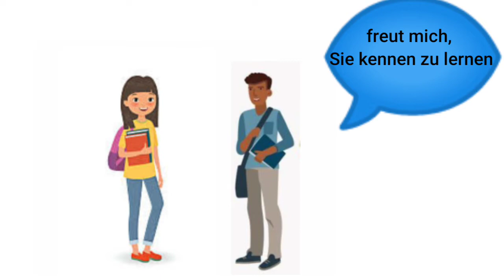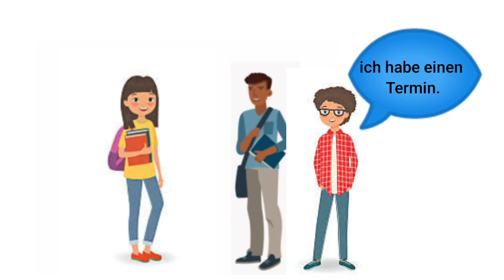Common phrases in German language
Learn the German language online for all Levels. Beginners (Level A1 and Level A2). Intermediate (Level B1 and Level B2) and Advanced (Level C1 and Level C2). Our high-quality German lessons provide you 24/7 German learning lessons... we can offer online classes for all levels notes, books, and many more study materials for learning the German language

common phrases in german with pronunciation,
100 common phrases in german,
150 most common phrases in german,
common words in german and english,
common words in german language,
basic words in german language,
40 most common phrases in german language,
most common phrases in german,
basic phrases in german with pronunciation,
basic words in german with pronunciation,
most common words in german,
1000 most common words in german
phrases in german for beginners,
phrases in german compared to other languages,
phrases in german funny,
phrases in german with pronunciation,
1000 phrases in german,
romantic phrases in german,
150 most common phrases in german,
common phrases in german,
words in german for beginners,
basic phrases in german,
100 common phrases in german,
words in german meme,
words in german vs other languages,
words in german compared to others,
useful phrases in german,
100 phrases in german,
40 most common phrases in german language